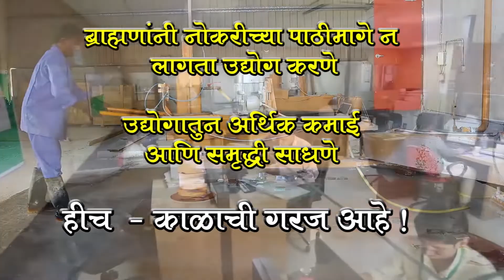BBNG Deepstambh - Interview of Mr. shripad Kher, Director Amgoh Chemicals Pvt. Ltd. - Part 01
BBNG Deepstambh - Interview of Mr. shripad Kher, Director Amgoh Chemicals Pvt. Ltd.

उदरनिर्वाहासाठी लहान वयात दूध डेअरीचा  व्यवसाय ते  केमिकल इंडस्ट्रीतील अग्रणी नाव असा प्रदीर्घ व उज्वल प्रवास असलेले नाव म्हणजे श्री- श्रीपाद खेर. उत्तम नावाजलेले व्यावसायिक तर ते आहेतच, त्याच बरोबर ते संशोधनात रमतात. आजमितीला त्याच्याकडे ८ पेटंट नावावर आहेत . तर ५ सध्या मिळण्याच्या प्रतीक्षेत आहेत. त्याचबरोबर अध्यात्म व ज्योतिषशास्त्राचे ही ते गाढे अभ्यासक आहेत. अशा या बहुरंगी व्यक्तिमत्वाचा प्रवास आज  मुलाखतीतून उलगडणार आहोत.

संपर्क
शीतल अर्जुनवाडकर
आमोद खरे
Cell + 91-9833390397